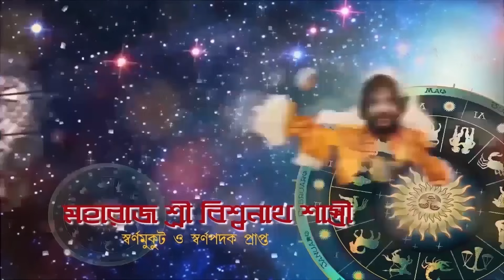NEW YEAR 2024। মীন রাশি । PISCES। MEEN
মীন রাশির বার্ষিক রাশিফল ।
তারাপীঠ  ও কামাখ্যা সিদ্ধ তন্ত্র জ্যোতিষ স্বর্ণপদক ও স্বর্ণমুকুট জয়ী  মাতৃসাধক শ্রী বিশ্বনাথ শাস্ত্রী ।
আপনার  যে কোন  সমস্যার  সঠিক সমাধান পেতে এখনই  ফোন করুন - 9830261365 , 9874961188
আর এই অনুষ্ঠানটি  ভালো লাগলে এখনই লাইক(LIKE) ও  কমেন্ট(COMMENT) করে জানান ।